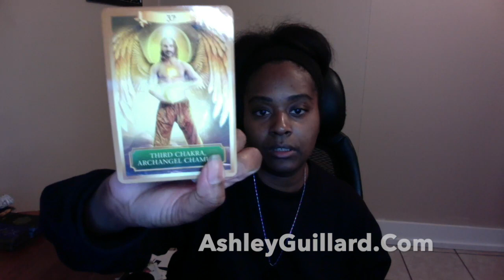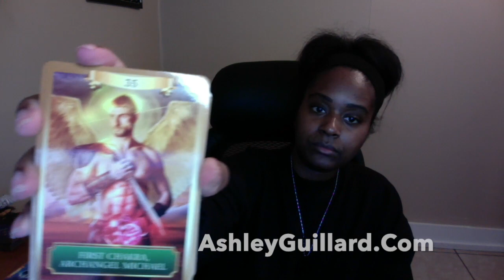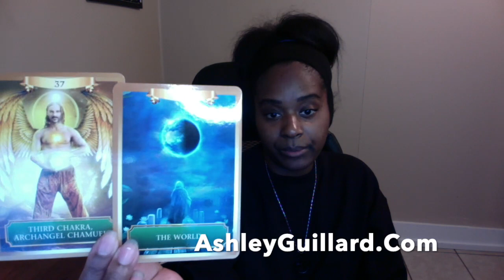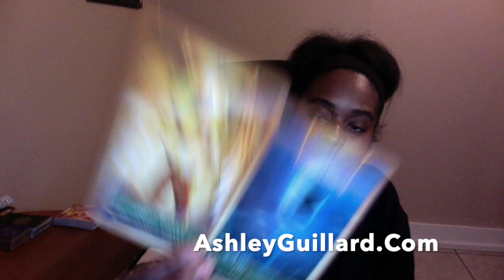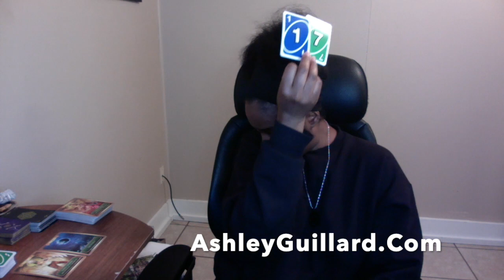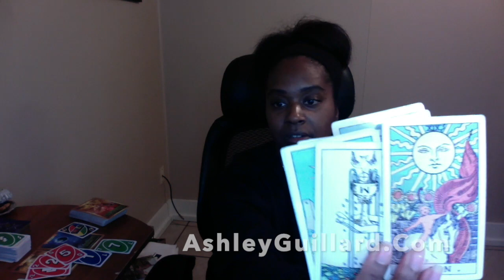Twinflame If You Try Again You Will Win Divine Masculine & Divine Feminine Duality Tarot October 29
Ashley Guillard ❤️